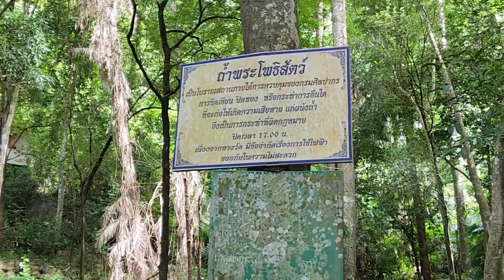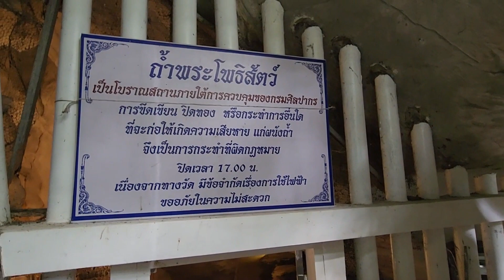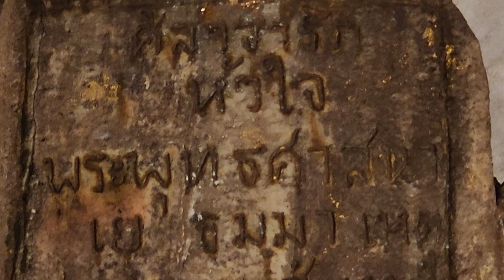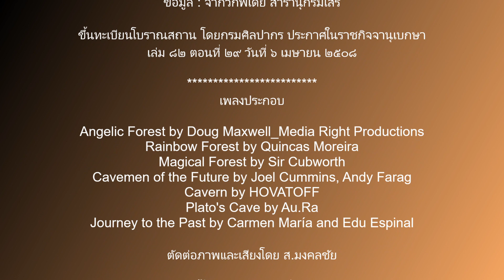65 10 10 ถ้ำพระโพธิสัตว์ แก่งคอย สระบุรี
ถ้ำพระโพธิสัตว์
ตำบลทับกวาง อำเภอแก่งคอย จังหวัดสระบุรี
ถ้ำพระโพธิสัตว์ หรือ ถ้ำเขาน้ำพุ เป็นถ้ำในจังหวัดสระบุรี ที่มีความสำคัญเชิงประวัติศาสตร์ เนื่องจากเป็นที่พบหลักฐานทางโบราณคดี ที่สำคัญภายในถ้ำคือภาพสลักนูนต่ำที่สร้างขึ้นในสมัยทวารวดี สภาพค่อนข้างสมบูรณ์ คาดว่าสร้างขึ้นในราวพุทธศตวรรษที่ ๑๓ - ๑๕ ปัจจุบันเป็นส่วนหนึ่งของวัดถ้ำพระโพธิสัตว์ (วัดพระโพธิสัตว์, วัดถ้ำเขาน้ำพุ) ตำบลทับกวาง อำเภอแก่งคอย จังหวัดสระบุรี พระบาทสมเด็จพระจุลจอมเกล้าเจ้าอยู่หัว หรือ พระปิยะมหาราช เคยเสด็จฯ ประพาสถ้ำแห่งนี้ในวันที่ ๒๐ ธันวาคม พ.ศ.๒๔๓๙ สังเกตได้จากรอยแกะสลักอักษรพระปรมาภิไธย จ.ป.ร. บริเวณถ้ำธรรมทัศน์ ซึ่งเป็นถ้ำที่ตั้งอยู่ใกล้เคียงกัน ในบริเวณเดียวกัน นอกจากถ้ำพระโพธิสัตว์แล้ว ยังประกอบด้วยถ้ำอื่น ๆ ได้แก่ ถ้ำพระธรรมทัศน์, ถ้ำลุมพินีสวนหิน, ถ้ำสงัดเจดีย์

ภาพแกะสลักพระโพธิสัตว์
ภาพแกะสลักพระโพธิสัตว์ปางประทับบาท ล้อมรอบด้วยเทวดา และเทพเจ้าฮินดู ได้แก่ พระอิศวร และ พระนารายณ์ ในลักษณะถวายความเคารพแด่องค์สมเด็จพระสัมมาสัมพุทธเจ้า ลักษณะศิลปะได้รับอิทธิพลจากศิลปะราชวงศ์คุปตะ-หลังคุปตะ รศ.ดร.รุ่งโรจน์ ธรรมรุ่งเรือง คณะโบราณคดี มหาวิทยาลัยศิลปากร ได้ตั้งข้อสังเกตว่าภาพแกะสลักนูนต่ำนี้เป็นภาพที่แสดงถึง พระพุทธเจ้าและเทพเจ้าฮินดูในภาพเดียวกันที่เก่าแก่ที่สุดที่เคยขุดพบในประเทศไทย นอกจากนี้ยังแสดงถึงการแข่งขันระหว่างสองศาสนา หรืออาจแสดงถึงการอยู่ร่วมกันของทั้งสองศาสนา

ข้อมูล : จากวิกิพีเดีย สารานุกรมเสรี

***ขึ้นทะเบียนโบราณสถาน โดยกรมศิลปากร ประกาศในราชกิจจานุเบกษา เล่ม ๘๒ ตอนที่ ๒๙ วันที่ ๖ เมษายน ๒๕๐๘ ***